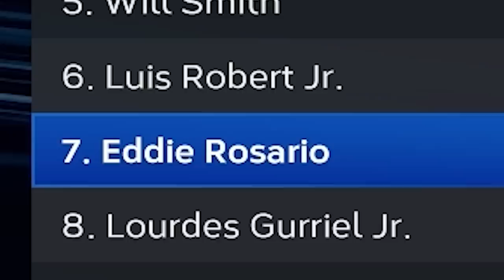I Took Aaron Judge To Costco!